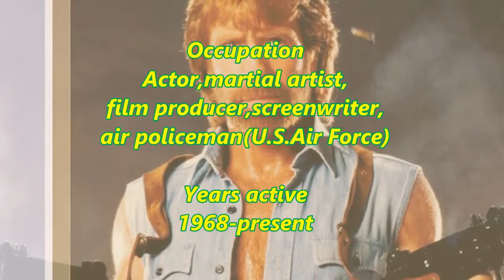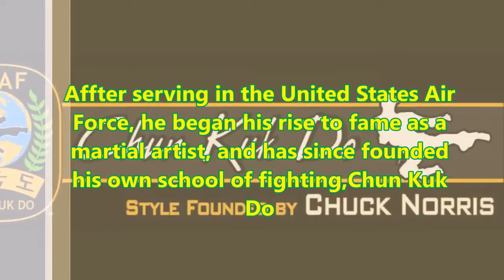Chuck Norris Net Worth